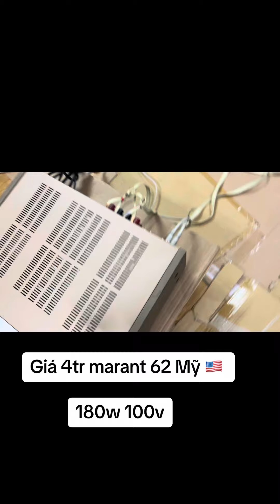ngày 13 tháng 8, 2024